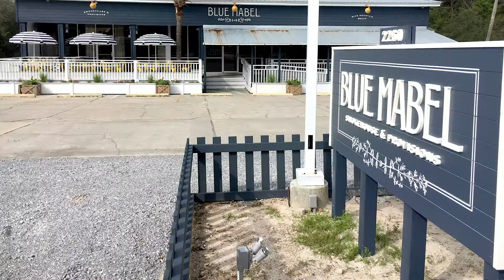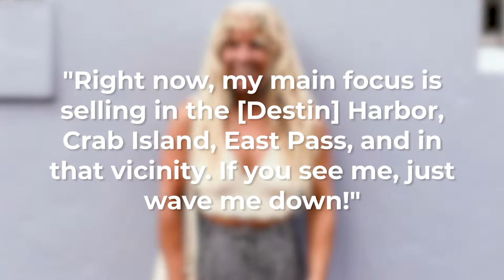Craft Bar in FWB, BOTE's new product, Coconuts at Crab Island + More!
This week on "Everything!", Whitney Lee gives you the details on:

✅Blue Mabel opening on 30a
✅Coconuts delivered at Crab Island
✅The Craft Bar - Fort Walton Beach opens
✅BOTE's newest product launched
✅+ some events you need to check out this weekend!